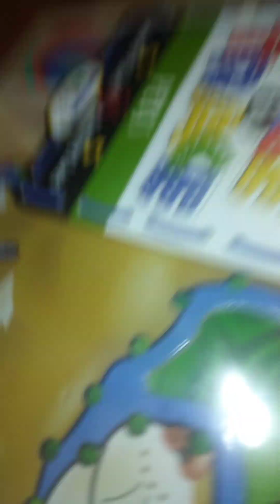February 26, 2023